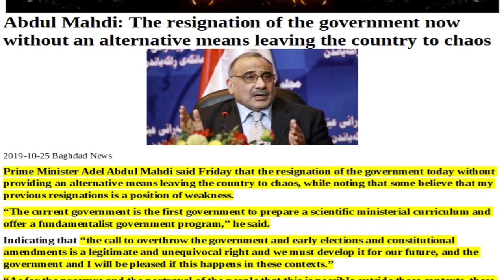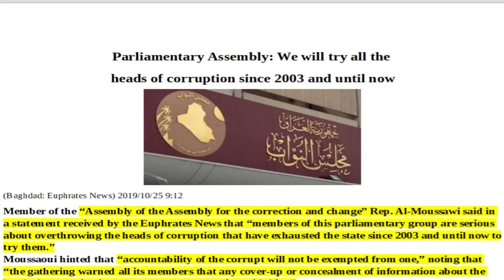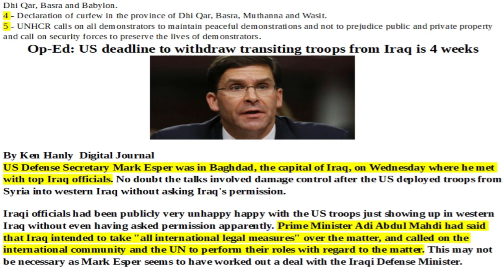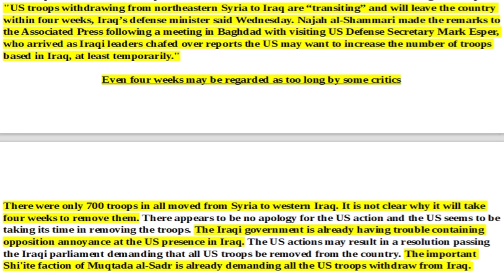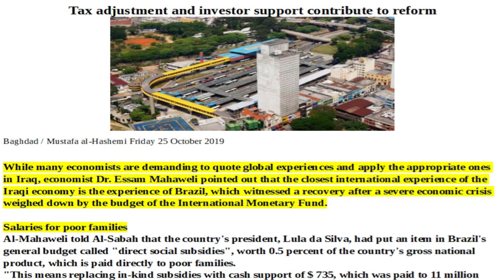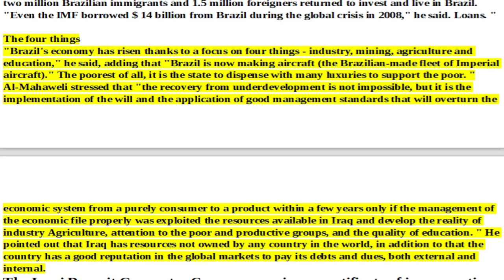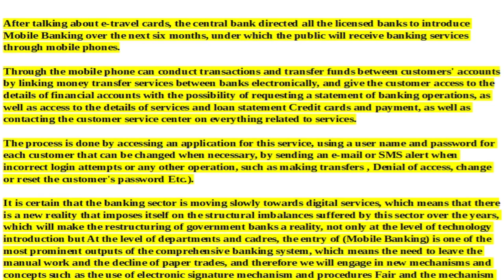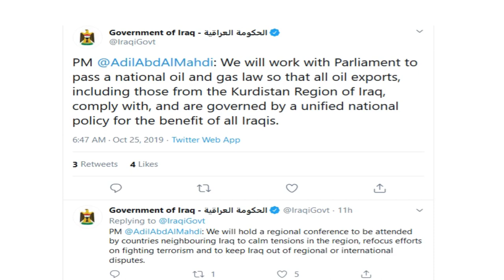IRAQI DINAR BREAKING NEWS: Articles Of Interest, The Iraqi Dinar RV/RI And Pertinent Current Events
Geopolitical articles of interest involving or effecting the iraqi dinar news and influences surrounding the iraqi dinar community reinstatement/revaluation RV.
One
basic
truth can
awakened
to the
truth.